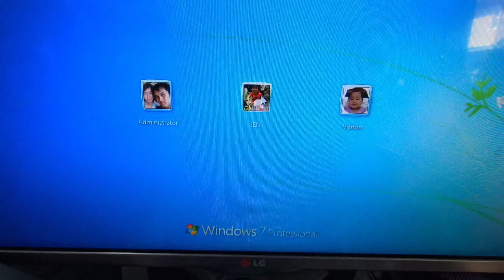Paano maiwasan ang pag overheat ng PC or Laptop mo para humaba pa ang buhay ng PC mo